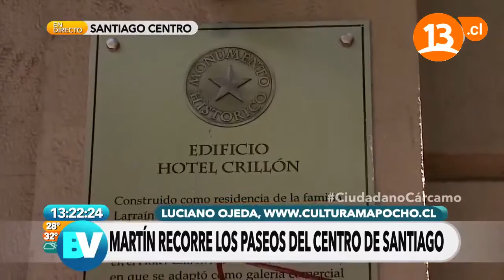El origen del completo chileno | Bienvenidos